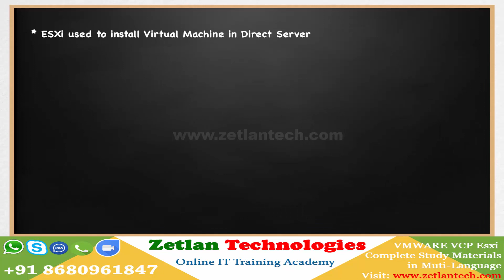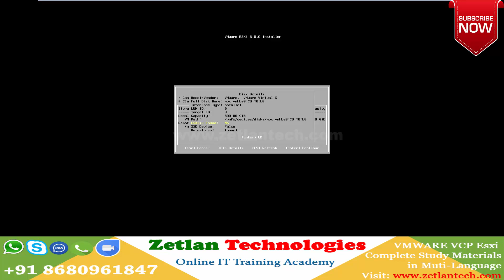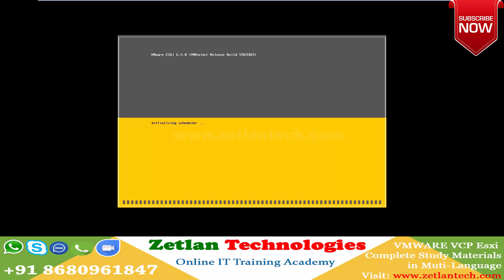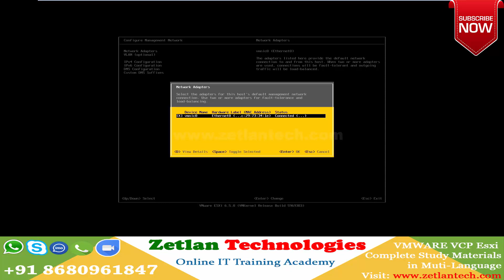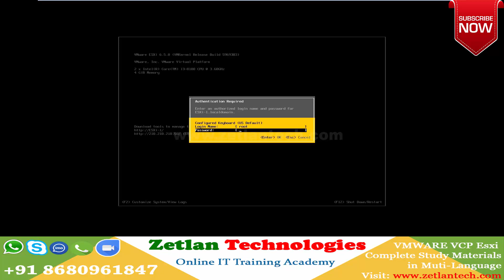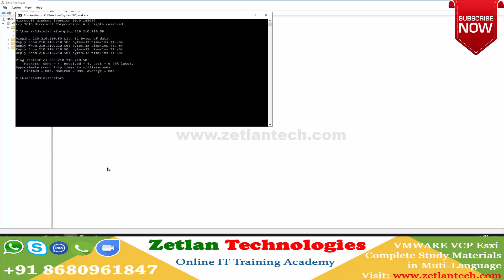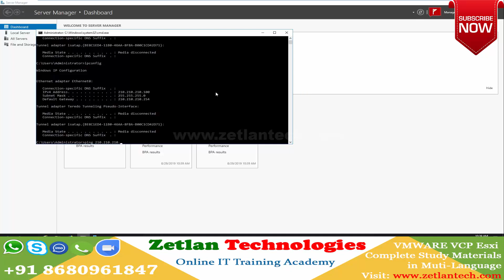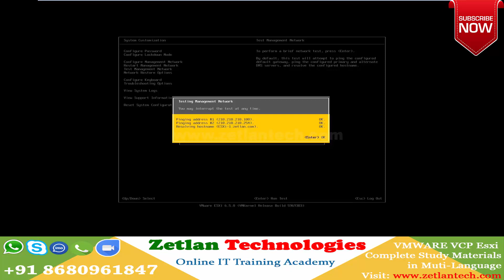ESXi Installation in Tamil Part 5 VMware vSphere ESXi Server